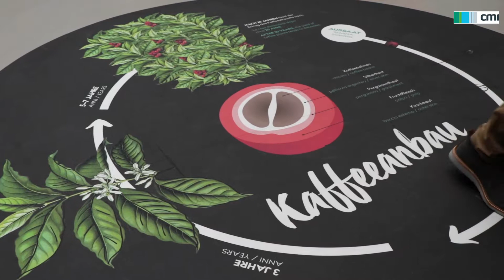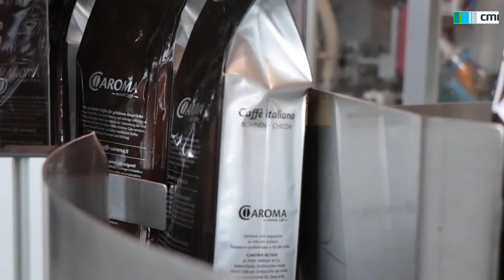FAFGA 2019 // CAROMA aus Südtirol - Neuer Aussteller auf der FAFGA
[Promotion]

Der Südtiroler "Kaffee-Missionar" Valentin Hofer ist erstmals auf der FAFGA! Wir freuen uns über den neuen Aussteller CAROMA aus Südtirol! Italienweit ist Valentin Hofer der erste Röstmeister, der sich „Kaffee Experte“ (Qualified Coffee Expert) und „Chef Diplom Kaffeesommelier“ (Chief Coffee Sommelier) nennen darf.